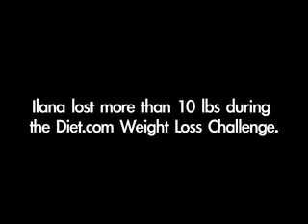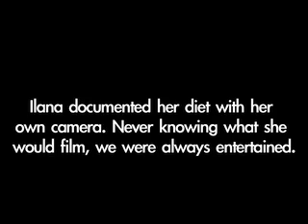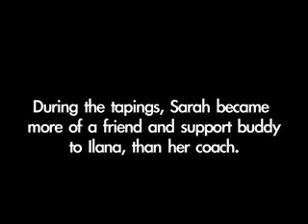Diet.com Weight Loss Challenge: What You Didn't See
Watch the bonus footage that didn't make it into our final cut.

All the bloopers, outtakes, and embarrassing moments that we caught on tape were just too good to pass up.  Ilana lost ten pounds during the Diet.com weight loss challenge.  Her progress was documented on video and put up on YouTube for all the world to see.

Visit Diet.com for more videos and tools!